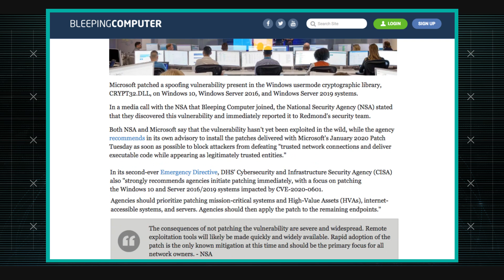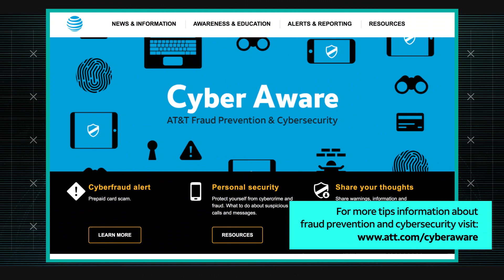Windows CryptoAPI Spoofing Flaw Patched by Microsoft | AT&T ThreatTraq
Microsoft spoofing vulnerability patched in Windows user mode cryptographic library.  Matt Keyser, Tony Tortorici and Joe Harten of the AT&T Chief Security Office discuss the week's top cybersecurity news, and share news on the current trends of malware, spam, and internet anomalies observed on the AT&T Network.